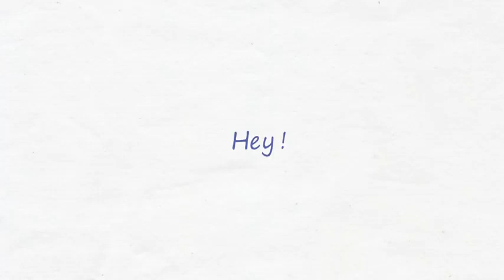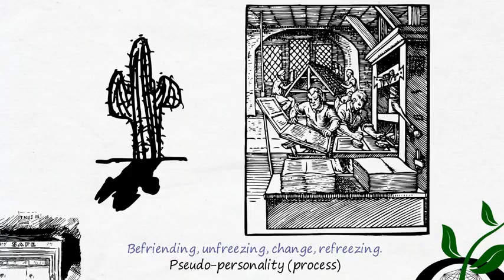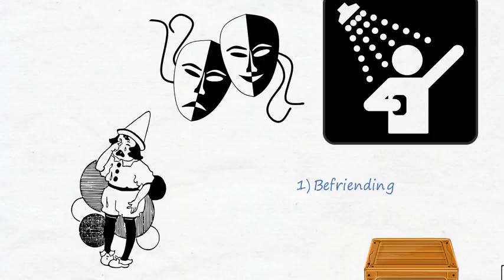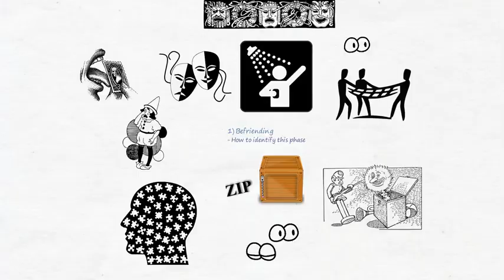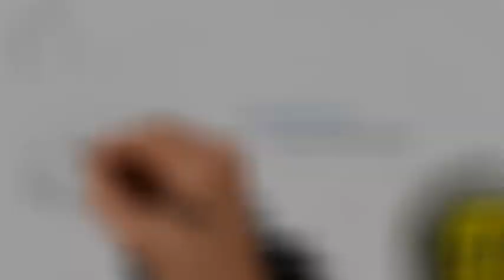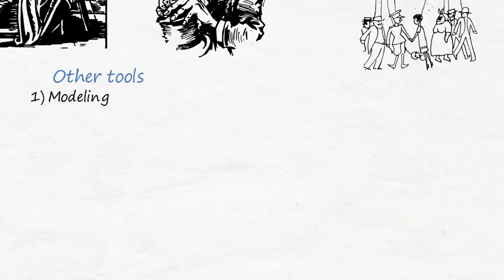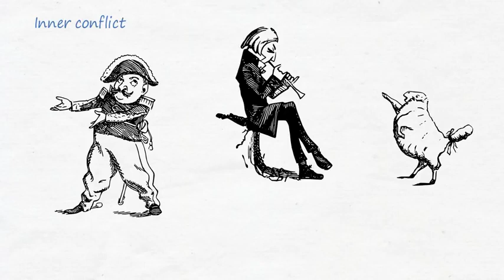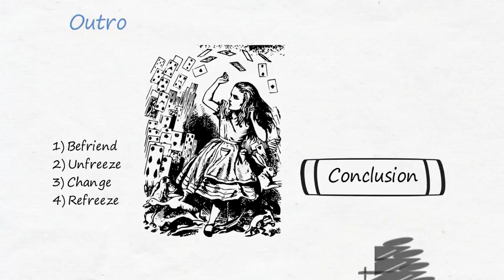Understanding How Psychopaths Use Mind Control Dynamics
How Psychopaths Use Mind Control Techniques

Who uses them?

Basic mind control techniques are used extensively by cults and sects to recruit, indoctrinate, and keep members, and the majority of the leaders are psychopaths. So here we have a look at what Robert Hare, an expert in psychopathy, says about the techniques used by psychopaths to start a relationship with somebody in order to be able to dominate and control them.

These ideas about basic mind control techniques can just as easily be applied to one-on-one relationships as to groups. Narcissists are another group who regularly make use of these tools.

Understanding people

First of all, psychopaths can very effectively read people. Probably because they work very hard at it! Their main motivator is to control and dominate people and they have worked out an effective strategy to do just that.
They can size people up very quickly, assessing their strengths as well as their weaknesses. And the more information that have about someone, the more leverage they have in terms of manipulating the person.

Who's vulnerable?

So who do these basic mind control techniques work with? Unfortunately, the answer is... everyone! Learn about specific vulnerabilities here.

Hare explains that there are three aspects of personality we need to consider.

We have our private personality which is how we experience ourselves inside. It includes our thoughts and attitudes, preferences, values, emotions, hopes, ambitions and our positive traits. We also have negative traits which we may try to hide, sometimes we try and improve, and sometimes we simply try to forget or ignore them.

The public self, or persona, is how you want other people to think of you. It's what you reveal of yourself to others in the hope that they will see you in a good light. We try to maximize the good bits, and minimize the bad bits.

The third aspect is reputation, how others actually see us. Despite our best efforts, people form impressions of us based on their own opinions, beliefs and values. All this filtering and distorting of information causes more changes in how other people see us.
An important point here is that people form first impressions very quickly, often within seconds of meeting somebody. As time goes by people look for information to confirm their initial impressions and tend to ignore information that contradicts their first impressions. It's a natural bias in human decision making.
So if we like someone from the beginning, they become more likeable. Robert Cialdini lists this as one of the six weapons of influence. It's important because if we like someone, we're more likely to be influenced by them.
Hare also talks about consistency, another one of Cialdini's weapons of influence. When a person's words and actions seem to be consistent, we trust them.
We can have huge problems if our first impressions are wrong!
The fellow that agrees with everything you say is either a fool or he is getting ready to skin you.

- Kin Hubbard

When a psychopath or narcissist meets new people, he or she assesses them for their value or usability. Then they assess personality. Robert Hare says that your face, words and body language are your autobiography, written in large type!

Based on your personality, the psychopath then begins to project a persona that allows him or her to create a close intimate bond. This bond then becomes the basis for further manipulation and mind control.

The psychopath assesses your weaknesses and strengths, looking for insecurities, needs and the things you value. His actions and his words will then convey four important messages to you.

1. I like who you are
2. I am just like you
3. Your secrets are safe with me
4. I am the perfect friend, partner, companion, lover… for you!

These basic mind control techniques may not occur in a strict sequence, there may be some overlap, or jumping from one to the other. However, they work to influence our decision making. Let's examine how...

Return from Basic Mind Control Techniques to Mind Control

Return to Decision Making Confidence